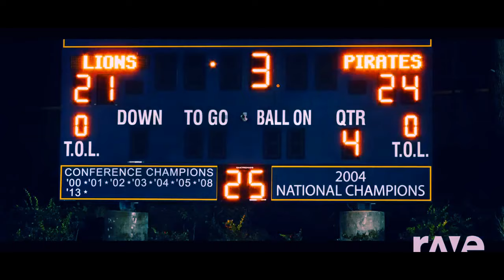I Psycho Fuck With You - Big Sean & Post Malone ft. E-40, Ty Dolla $Ign | RaveDJ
My other channels
Jeremyray Retherford's Let's play!
Jeremyray Retherford's Vines
Jeremyray Retherford's Reactions
Impractical YouTubers
Crazed Stuffed Fuckers
The God's Country Farm Show
JRayPiccer Radio
Team 21 Radio